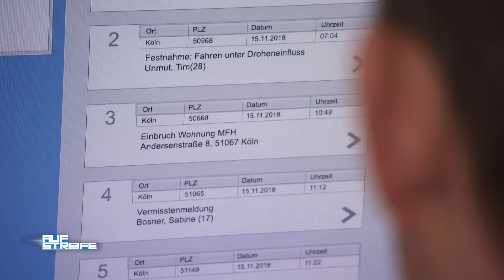Ex-Freund begeht DOPPEL-Einbruchdiebstahl 🔑💸 ​| Auf Streife | SAT.1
Auf der Wache Köln-Mülheim geht ein Notruf ein: Einbruch im Mehrfamilienhaus! Zeitgleich betritt eine Frau das Revier und meldet Sachbeschädigung am Auto, das genau vor diesem Haus steht!